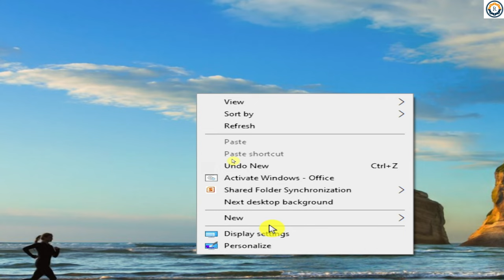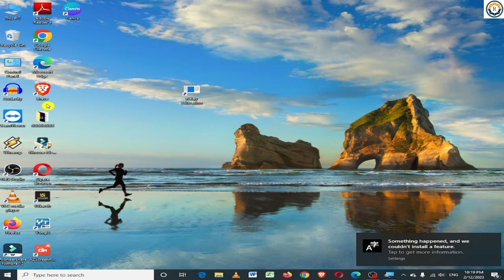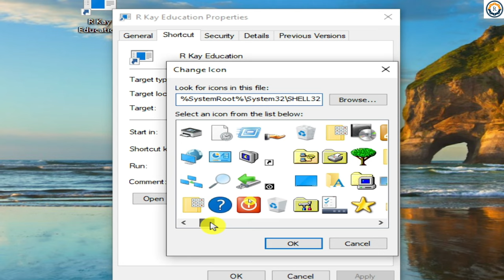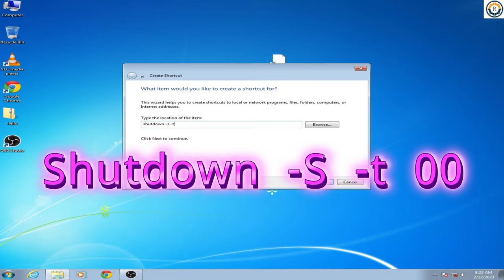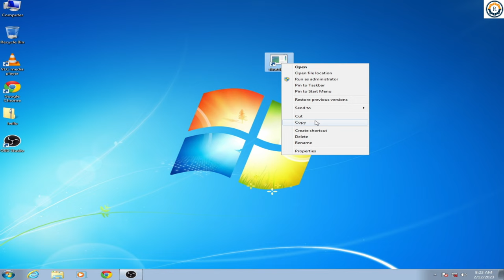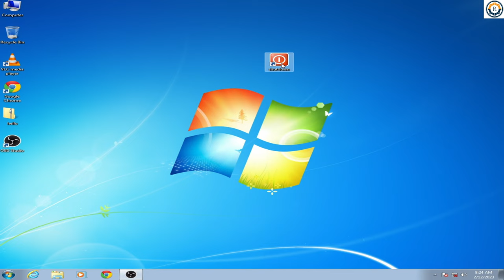Computer Secret Keys | Keyboard Magical Keys | Secret Combinations on Your Computer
हैलो साथियो
आज हम देखेंगे कि हमारे कंप्यूटर को केवल 1 सेकंड में ही डबल क्लिक करते ही शटडाउन कैसे करते हैं। साथियो वीडियो को बिल्कुल भी skip मत करना। क्योकि अगर आप वीडियो को skip करोगे तो वीडियो आपको समझ में नहीं आएगा। इसलिए आपसे अनुरोध है कि आप वीडियो को पूरा देखना।
और हमारे पहले वाले वीडियो के लिंक भी नीचे दिए गए हैं जिन पर आप क्लिक करके हमारे पहले वाले वीडियो भी देख सकते हैं।
LInks:-
HOME TAB In MS WORD 2010 in Hindi(MS WORD 2010 में होम टैब को कैसे इस्तेमाल करें)
Ms Word Arrange Group in Page layout || Page layout में Arrange Group को कैसे Use करे
Ms Word पर Table Of Contents के मास्टर बनें ||How to make a table of contents in Ms Word